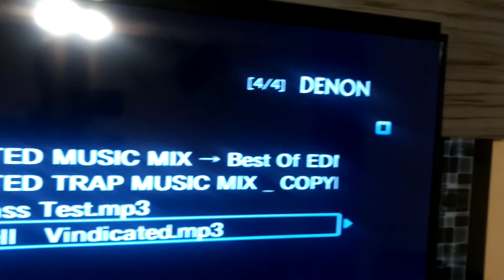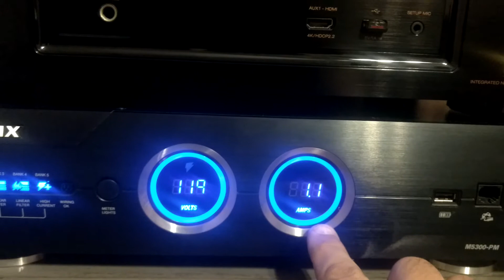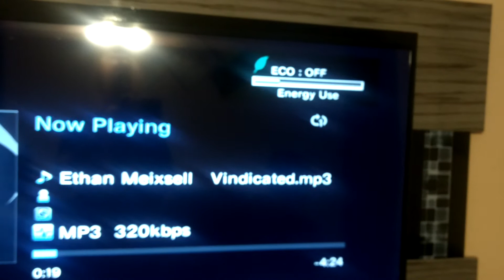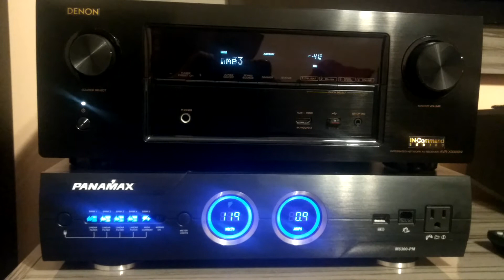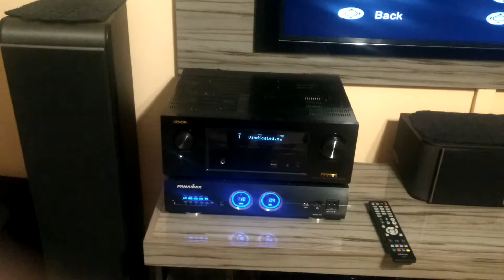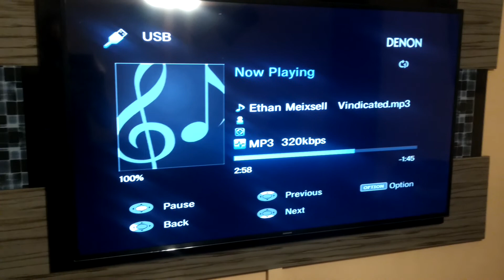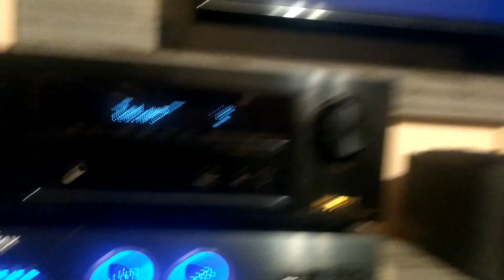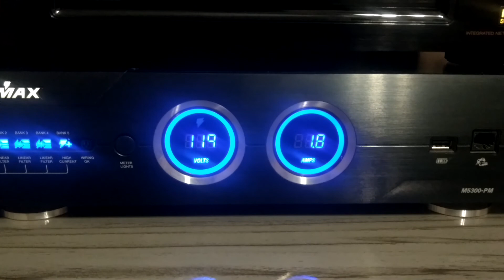Modo Eco nos receivers, como funciona?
Neste vídeo vou explicar como funciona este modo de econômica de energia.